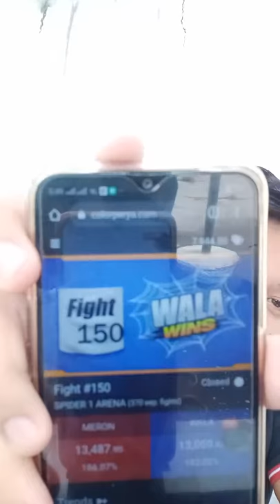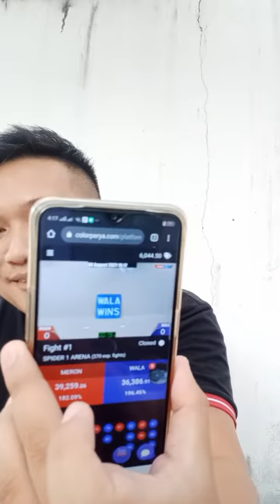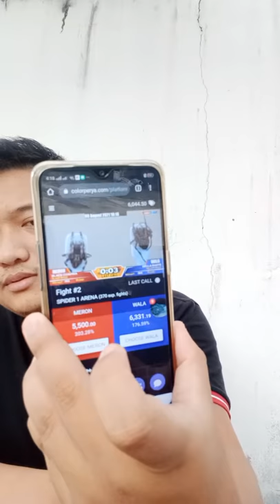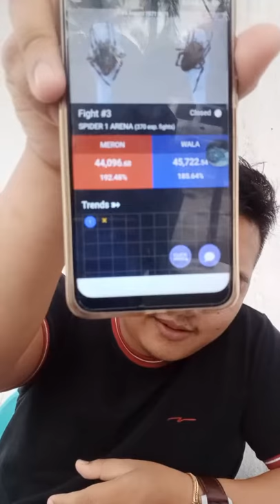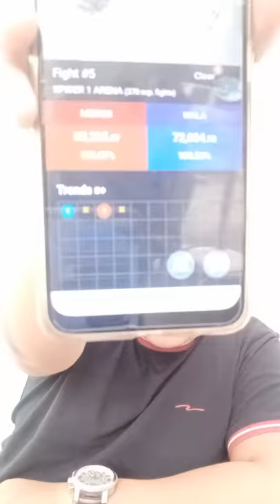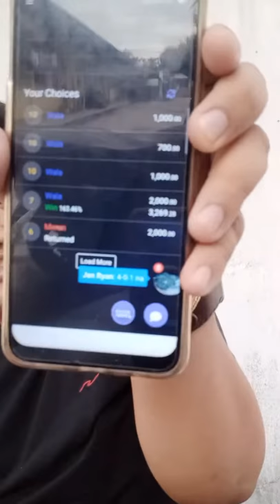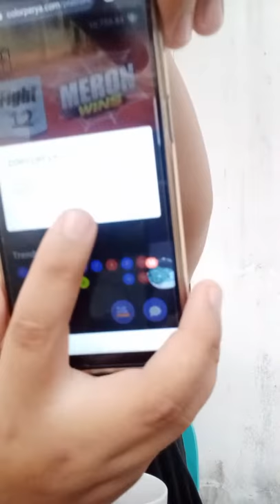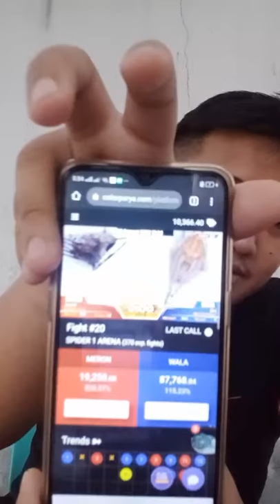Spider Int Derby 150k Winner Take All Sipatin Natin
SITE LOGIN LINK: Salpukan2021.com

gagambang japan,

gagamba ph,
gagamba sa tenga,
gagambang samon,
gagamba hunting,
gagambang kuryente,
gagamba tarantula,
gagamba away,
gagamba animation,
gagamba arabo,
gagamba alaga,
gagamba avatar,
gagamba ang parada,
gagamba attack,
gagamba alamat,
sarhento
pulahan
marka uno
tala
Praying Mantis
Giant orb
gagamba bahay,
gagamba big,
gagamba black widow,
gagamba blog,
gagamba bisaya,
gagamba binebenta,
gagamba box,
gagamba bata,
gagamba bilutan,
gagamba bino,
pepito manaloto gagamba b,
gagamba collection,
gagamba cebu,
gagamba camel,
gagamba conditioning,
gagamba cartoons,
gagamba claro,
gagamba cage,
gagamba case,
laparan video
sachzna video
gagamba contest,
gagamba catching,
gagamba derby cebu,
gagamba dance,
gagamba dalandan,
gagamba davao,
gagamba damang,
d na kita gagambalain,
gagamba egg,
gagamba eating,
empoy gagamba,
gagamba feeding,
gagamba finding,
gagamba farm,
gagamba f,
gagamba gamot,
gagamba giant,
gagamba games,
gagamba gma,
gagamba gabi,
gagamba galamay,
gagamba gagamboy,
gagamba galing china,
gagamba hanap,
gagamba house,
gagamba huli,
gagamba hari,
gagamba higante,
gagamba in japan,
gagamba isabela,
gagamba vitamins,
gagamba itim,
gagamba video,
Gagambang Japan
iJuander
i witness gagamba,
gagamba jumbo,
gagamba jamill

gagamba fight,
Gensan vs Cebu
gagambang japan,

gagamba ph,
gagamba sa tenga,
gagambang samon,
gagamba hunting,
gagambang kuryente,
gagamba tarantula,
gagamba away,
gagamba animation,
gagamba arabo,
gagamba alaga,
gagamba avatar,
gagamba ang parada,
gagamba attack,
gagamba alamat,
sarhento
pulahan
marka uno
tala
Praying Mantis
Giant orb
gagamba bahay,
gagamba big,
gagamba black widow,
gagamba blog,
gagamba bisaya,
gagamba binebenta,
gagamba box,
gagamba bata,
gagamba bilutan,
gagamba bino,
gagamba collection,
gagamba cebu,
gagamba camel,
gagamba conditioning,
gagamba cartoons,
gagamba claro,
gagamba cage,
gagamba case,
laparan video
sachzna video
gagamba contest,
gagamba catching,
gagamba derby cebu,
gagamba dance,
gagamba dalandan,
gagamba davao,
gagamba damang,
gagamba egg,
gagamba eating,
empoy gagamba,
gagamba feeding,
gagamba finding,
gagamba farm,
gagamba f,
gagamba gamot,
gagamba giant,
gagamba games,
gagamba gma,
gagamba gabi,
gagamba galamay,
gagamba gagamboy,
gagamba galing china,
gagamba hanap,
gagamba house,
gagamba huli,
gagamba hari,
gagamba higante,
gagamba in japan,
gagamba isabela,
gagamba vitamins,
gagamba itim,
gagamba video,
Gagambang Japan
iJuander
i witness gagamba,
gagamba jumbo,
gagamba jamill,
gagamba japan
Gagambang Kuryente
gagamba Samon
gagamba japan
Gagambang Kuryente
gagamba Samon